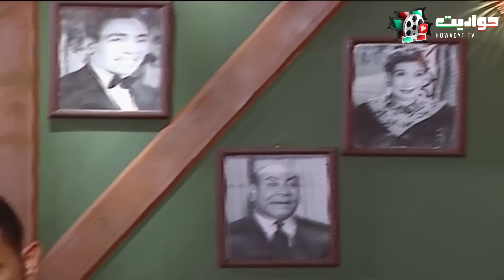مش هتقدر تبطل ضحك.. شوف افتتاح عادل ورمزي لمزرعة زغلول🔥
إخراج : أسد فولادكار
ﺗﺄﻟﻴﻒ: ولاء الشريف , عمرو سميرعاطف
بطولة : أشرف عبد الباقى , لقاء الخميسى , سامح حسين